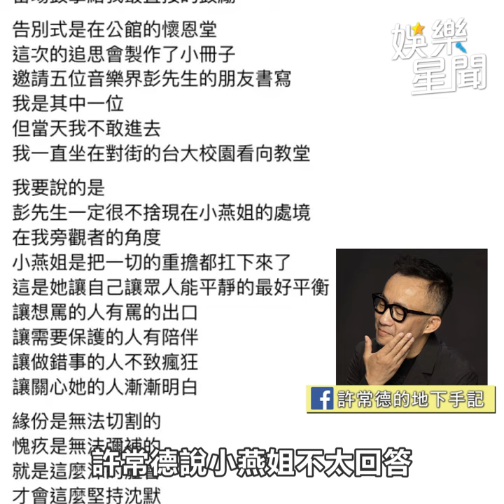王偉忠 曝 張小燕 近況 嘆 黃子佼：人生還是要復出｜三立娛樂星聞